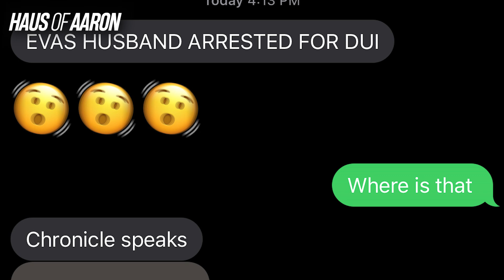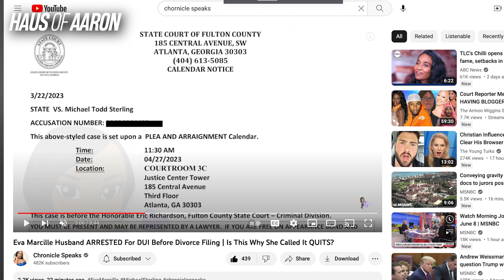Eva Marcille LEAVES Michael Sterling OVER DUI? Drunk Night Gone Wrong!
Michael Sterling has some issues.

$aaronekeenan